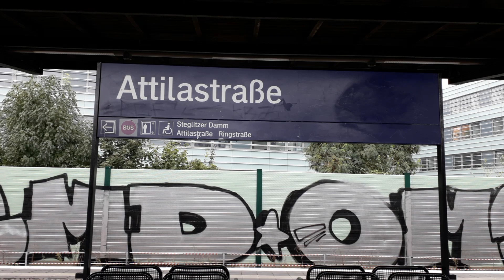Ausbau Dresdner Bahn, Teil 86, Attilastraße, Teltowkanalbrücke, 15.04.2023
Moin, moin, nachdem ich den VT 12.5 erlegt hatte und nach Hause gefahren bin, fiel mir ein das da ja noch was auf der Dresdner Bahn ist. Also ging es zum S-Bahnhof Attilastraße um den Gleisbauern einen Besuch abzustatten. Im Bereich des Bahnhofs wurden ja an diesem Wochenende 2 zusätzliche Weichen eingebaut um das Weichentrapez im nördlichen Bereich komplett zu machen. Diese neuen Weichen werden ja benötigt um den Verkehr der S-2 wechselseitig am Bahnhof Attilastraße verbeiführen zu können. Das wird nötig sein weil ja ab 2024 auch die beiden Brücken der S-Bahn über die Attilastraße erneuert werden. Wann und ob die beiden zusätzlichen Weichen südlich der Attilastraße eingebaut werden weiß ich noch nicht. Auch im Bereich der neuen Teltowkanalbrücke wurden die Wochen 3 neue weitere Teile für das Brückendeck angeliefert und auf die Schweißbahn gehoben.

Moin, moin, after I had killed the VT 12.5 and drove home, I remembered that there is still something on the Dresden railway. So we went to the S-Bahn station Attilastraße to pay a visit to the track builders. In the area of the station, 2 additional points were installed this weekend to complete the switch trapezoid in the northern area. These new points are needed to be able to alternate the traffic of the S-2 at Attilastraße station. This will be necessary because from 2024 the two bridges of the S-Bahn over Attilastraße will also be renewed. I do not yet know when and if the two additional points will be installed south of Attilastraße. Also in the area of the new Teltowkanalbridge the weeks 3 new parts for the bridge deck were delivered and lifted onto the welding track